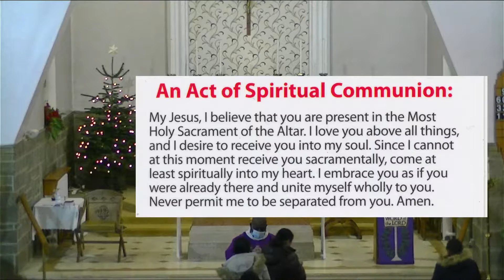Morning Mass - Monday 20th December